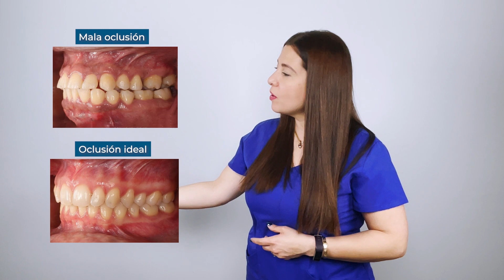9 Mentiras que dicen los" Ortodoncistas"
Dejo este video para orientarte sobre algunas alertas que debes tener en cuenta en tu tratamiento de ortodoncia y así  evitar resultados desfavorables.